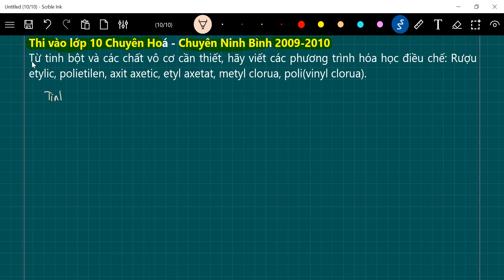Từ tinh bột và các chất vô cơ điều chế: Rượu etylic, polietilen, axit axetic, etyl axetat, metyl clo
Thi vào lớp 10 Chuyên Hoá - Chuyên Ninh Bình 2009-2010
Từ tinh bột và các chất vô cơ cần thiết, hãy viết các phương trình hóa học điều chế: Rượu etylic, polietilen, axit axetic, etyl axetat, metyl clorua, poli(vinyl clorua).